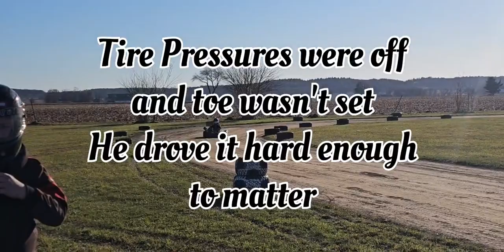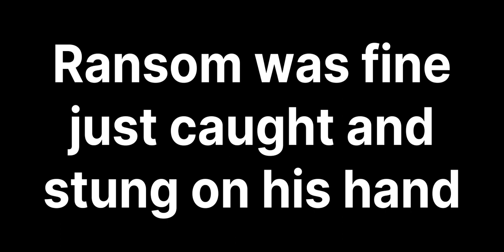No stress just a little backyard kart track fun!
Ransom with his wing kart and Jensen with his kid kart at our friends back yard kart track doing some practice and fun!